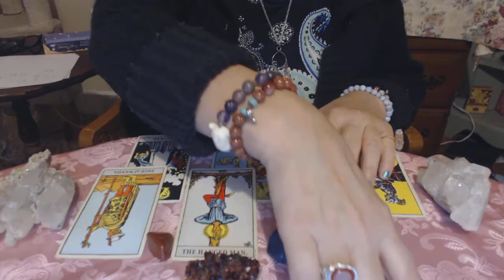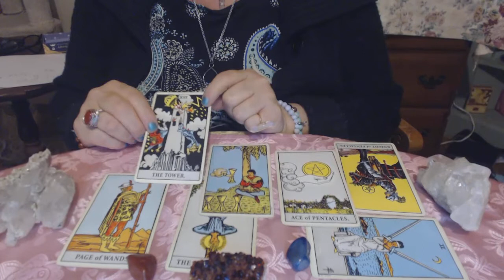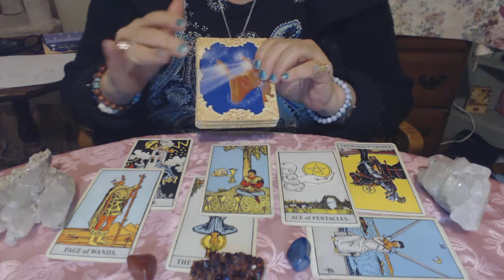Tarot Scorpio March 2017-Love, Money, Health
If you're Interested in a Private Video Reading or an Email Reading sent to your Inbox -
*Simply click this link to go to my website... (or copy paste if it doesn't immediately take you there)
*Choose your reading there, click on one of the links on the webpage - follow the prompts
and once payment is received,  I will generate the reading to your email Inbox within 24 hours.
Much Love and Light to all of you Very Courageous Lightworkers!  I Thank You All for Your Kind Words, Your Support and for Liking and Subscribing to this channel - Would love to work with All of You - I Wish You All Great Joy, Peace and Abundance!